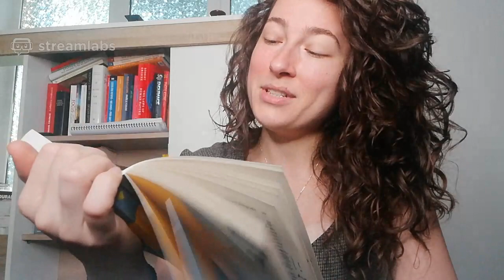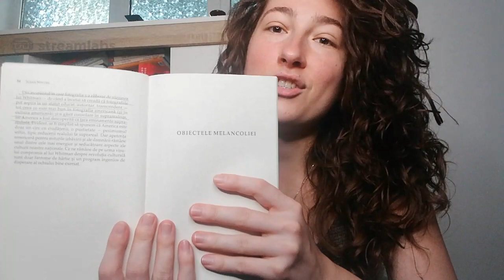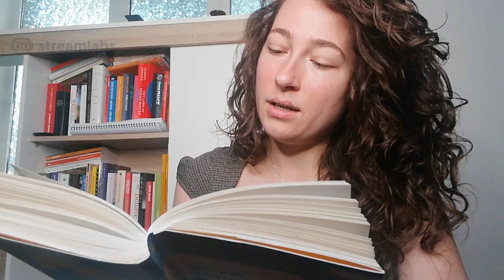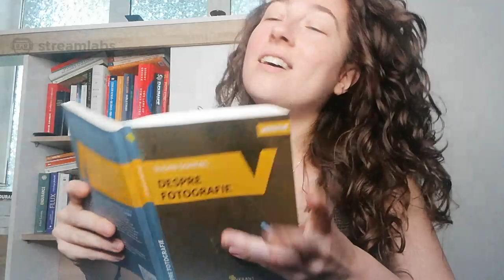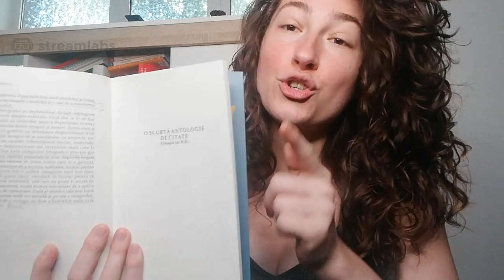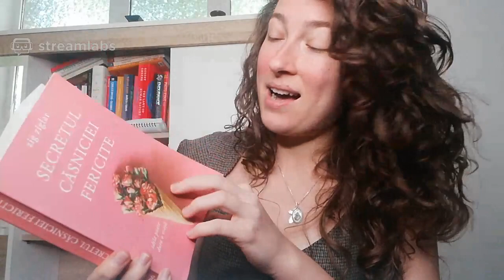ASMR Susan Sontag. On Photography. Book review. Soft spoken voice. Relaxing video. Educational video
Hello! This is my latest book review. This book written by Susan Sontag called On Photography was a difficult yet very satisfying reading. Why do we take images, can photography be considered art? How about the etical issues when it comes to showing images which are emotionally disturbing? Watch and find out the answers to these tricky questions.